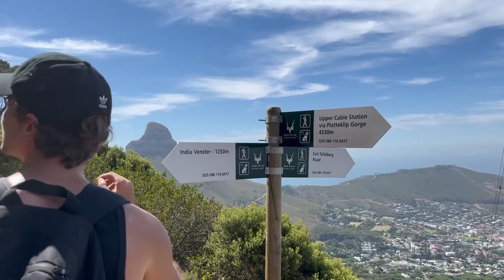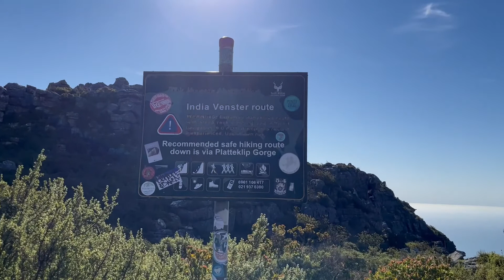CAPE TOWN VLOG!!!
7-13 February 2022